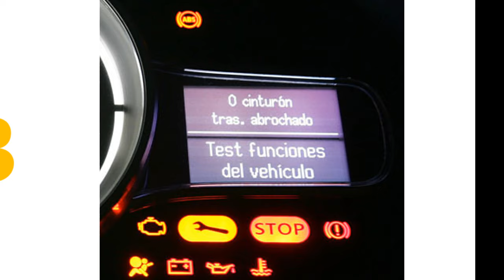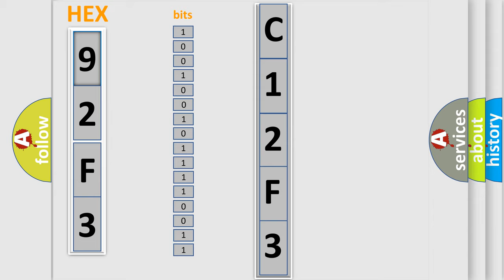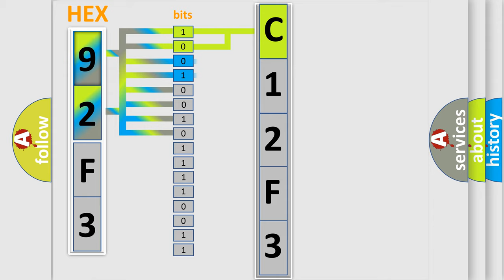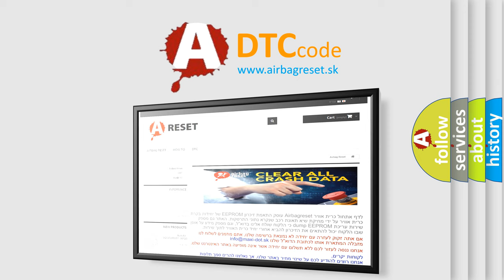DTC GMC C12F3 Short Explanation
Contents:
0:21 Basic DTC analysis according to OBD2 protocol standard.
1:48 Insight into programming
2:58 A diagnostically understandable description of the Diagnostic Trouble Code
3:05 Basic error definition

Make:
GMC
Code:
C12F3
Definition:
ETACS-ECU Timeout
Description:
Engine not cranking or 3 seconds have passed since the engine was cranked and battery voltage is 10 volts or greater,the ETACS-ECU was unable to receive a signal through the CAN bus line.
Cause:
CAN line harness or connectors damageETACS-ECU power supply system failedETACS-ECU failedPCM failed